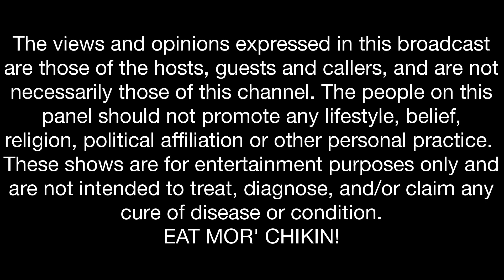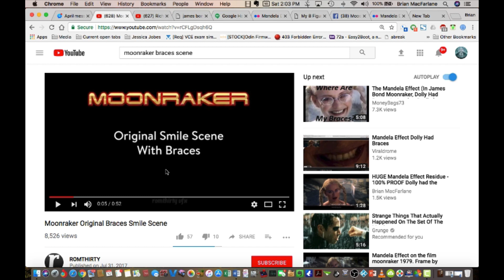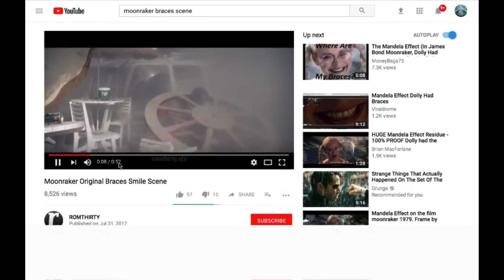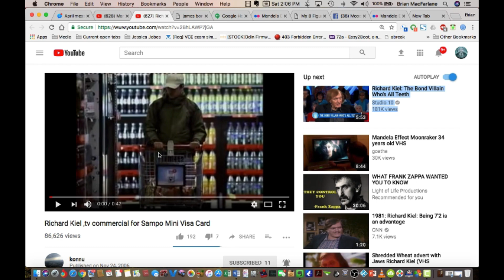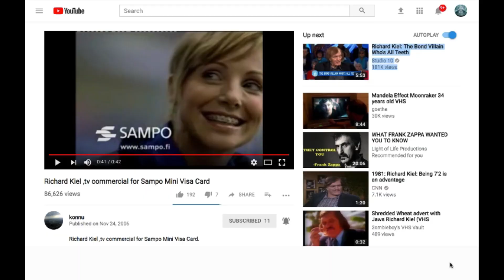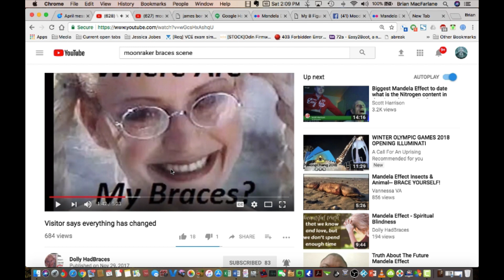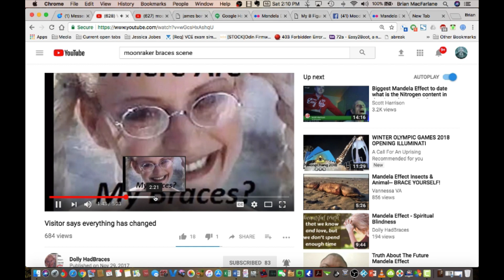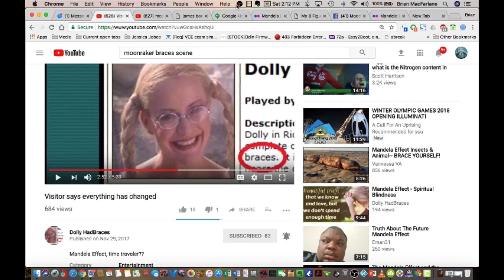HUGE Mandela Effect Residue - 100% PROOF Dolly had Braces from a SAMPO mini VISA commercial!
I'm banned from doing LIVE on YouTube...

Please be sure to send tracings and residues to:
Subject:
Residue